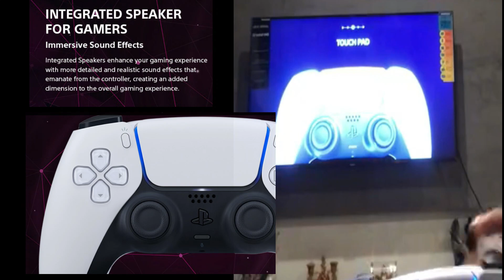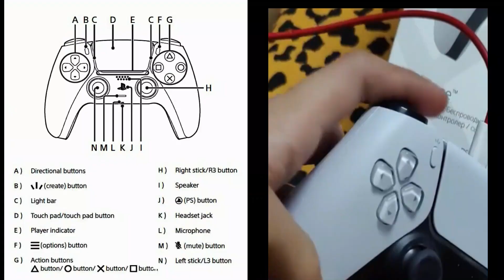Review :- Playstation DualSense Wireless Controller.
Hello Everyone welcome to You in my YouTube Channel.

All Time Top Seller on Amazon

Music track in Intro: Building Dreams by Aylex